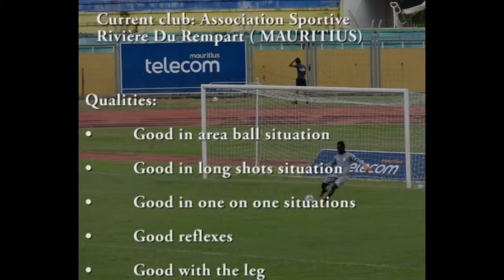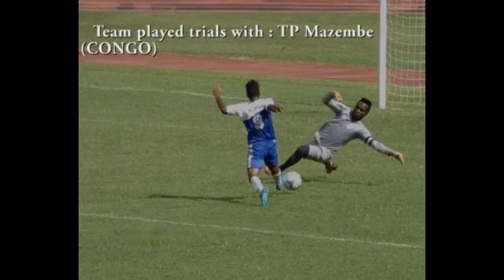ABREFA Godfred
Name : ABREFA Godfred Yaw
Date of birth: 11th July 1995
Place of birth: Accra , Ghana
Height: 5ft9inches
Weight: 70kg
Position: Goalkeeper
Current club: Association Sportive Rivière Du Rempart ( MAURITIUS)

Qualities:
• Good in area ball situation
• Good in long shots situation
• Good in one on one situations
• Good reflexes
• Good with the leg

Previous teams:
• Assad SC (GHANA)
• Future Professional FC (GHANA)
• Nanai FC (GHANA)
• Cercle de Joachim (MAURITIUS)

International Cup played : CAF Champions League (2016)

Cups win  : Republic Cup Mauritius (2016)

• Runner up Super Cup Mauritius (2016)

Team played trials with : TP Mazembe (CONGO)